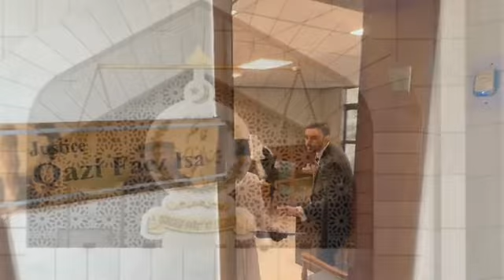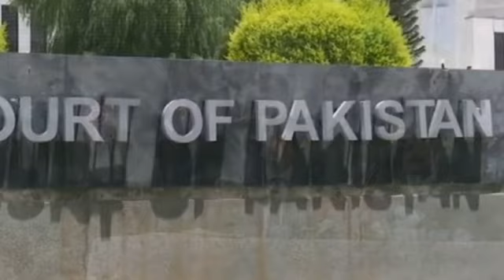Another Victory of Qaidi No 804 | 30th September Is very Important |ٖ Fazal Ur Rehman At Best | IK